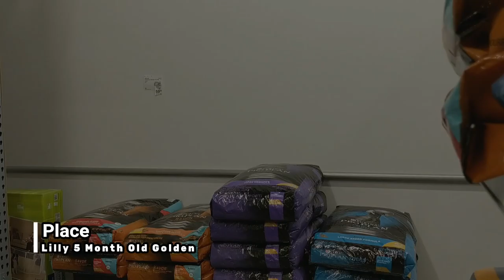Knoxville Dog Trainers - 5 Month Old Golden Retriever Gets An Obedience Makeover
Lilly is a 5 month old Golden Retriever who started her Off Leash K9 journey during her S.T.A.R Puppy Classes. After she completed them she came back for a 1 week short board. She proved that the puppy in her wasn't enough to keep her from listening. She did amazing and she will continue to do awesome things as she gets older. Way to go Lilly!

- 0% interest; no credit check payment plans available!